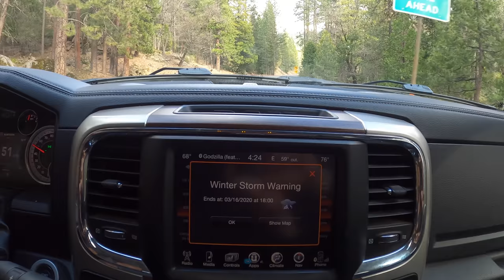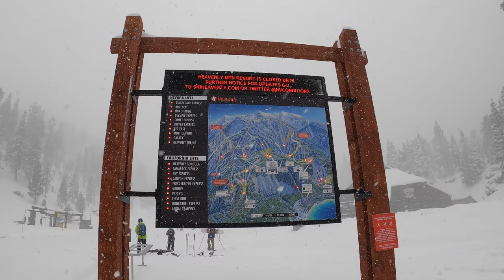Winter Storm in a Truck Camper - Living the Van Life - Four Wheel Hawk AEV Prospector 4x4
I got stuck in a winter storm. Luckily I was living in a Four Wheel Camper Hawk AEV Prospector truck camper setup which allowed me to do some winter off roading, some winter camping, some snowboarding, and of course some van life!  Watch as I show you just how easy it is to turn this ideal off roading rig into a comfortable pop up camper that keeps you warm and safe after a long day.

I formulated this delicious coffee to help power through my adventures and help others avoid those harsh energy drinks! Warm, delicious, instant coffee with seven superfood mushrooms!

Next video I'll show you a full tour of the Hawk Four Wheel Camper covering all the details, specifics, and more!